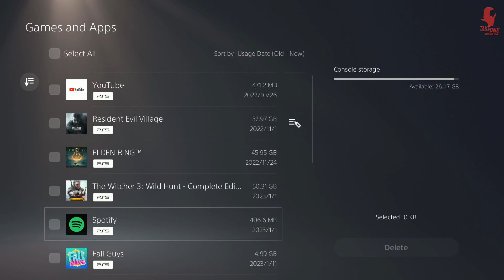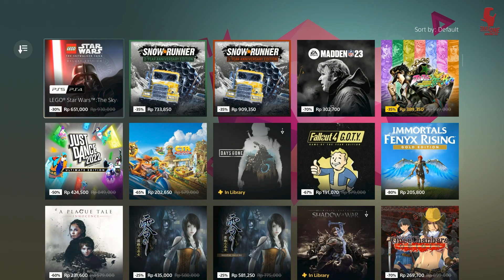GAME DIGITAL ATAU GAME FISIK ?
Halo semuanya, kali ini kita mau sharing nih soal hal yang sering jadi perdebatan kalian, yaitu tentang game fisik vs game digital, kalo kalian lebih suka beli game apa nih ?

Mohon maaf apabila banyak kekurangan dalam video kali ini.